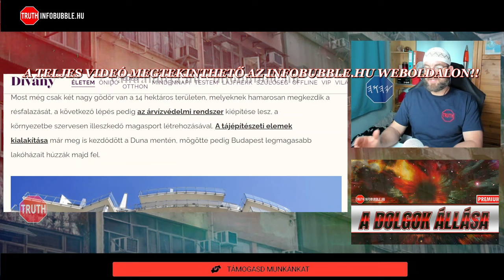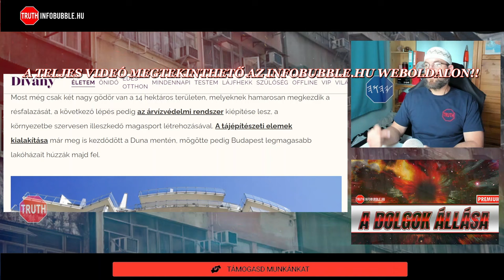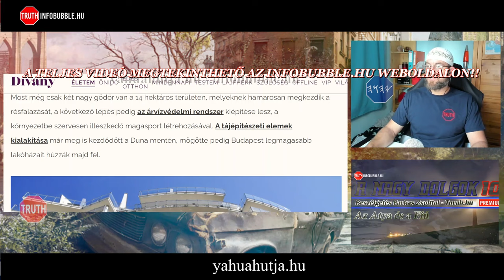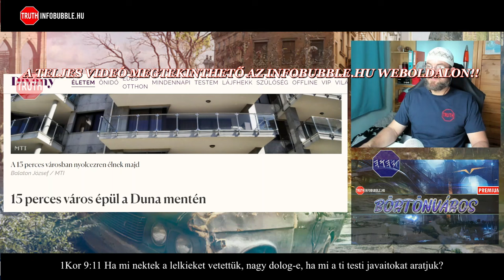15 PERCES VÁROSOK